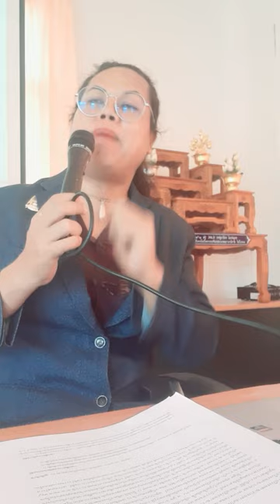Lecture on the subject Collection of information Research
Lecture on the subject Collection of Information Research to create a research framework: 1. Topic 2. Objectives 3. Scope 4. Target group
How to write interesting work Point out the educational framework and problems encountered and solutions
Lectures at universities on developing and expanding existing knowledge. Develop approaches to integrate modern science